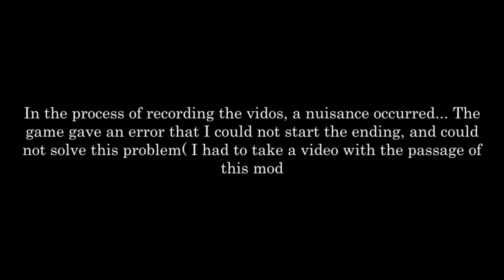HELLO NEIGHBOR MOD KIT - STINKY EPIC NEIGHBOR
Mod from CatTheNeighborModder

1. QIWI: MINI SALO